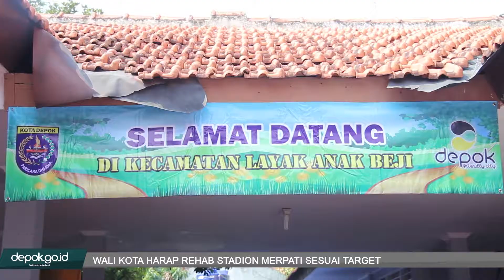Wali Kota Ajak Pengusaha Sukseskan Program KLA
depok.go.id

Wali Kota Depok, Mohammad Idris mengajak, seluruh elemen masyarakat termasuk pengusaha untuk berkontribusi dalam program Kota Layak Anak (KLA). Menurutnya, program tersebut perlu dukungan dari seluruh pihak, terutama dalam hal penyediaan sarana bermain bagi anak.

“Mewujudkan KLA bukan hanya tugas dari pemerintah saja, melainkan seluruh elemen masyarakat. Terutama para pengusaha yang ada di Kota Depok,” ujarnya saat menghadiri kegiatan Pembinaan Sinergitas Kinerja Kecamatan dan Lomba Kecamatan Layak Anak di Kecamatan Beji, Senin (01/10/2018).

Mohammad Idris menambahkan, kontribusi yang dimaksud yaitu dengan ikut serta dalam pembangunan dan keberlangsungan program KLA. Salah satunya, menyediakan tempat bermain pada anak, di lokasi tempat usahanya.

“Tidak hanya tempat bermain saja, lokasi perpustakaan, dan lokasi bermain yang bebas dari asap rokok. Dimulai dari lingkup terkecil saja, pengusaha dapat memberikan contoh kepada masyarakat dan membebaskan anak-anak untuk bermain sesuai dengan usianya,” jelasnya.

Dengan sinergitas yang terjalin ini, diharapkan KLA di Kota Depok dapat terwujud dan naik peringkat dari Nindya menjadi Utama.

“Kami, pemerintah tidak dapat bekerja sendiri. Untuk itu, mari kita bersama-sama memberikan ruang bermain yang layak bagi anak,” pungkasnya.

Penulis : Dian Afrianti Kunto

Editor: Dunih

Editor Video: @rhmn31

Videografer: Okky Mardiansyah

Diskominfo